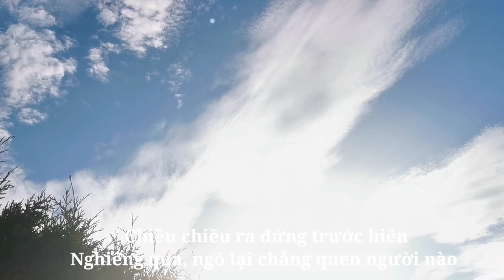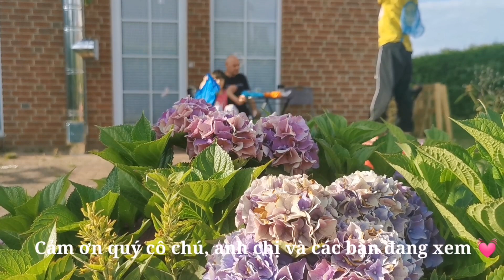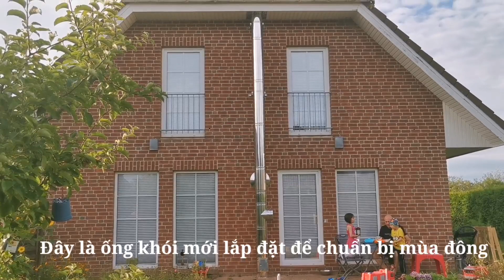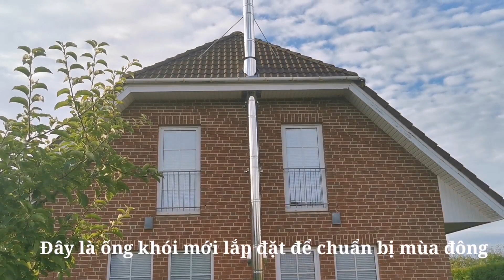Khi nào về Việt Nam/ gia đình ba Đức mẹ Việt / Germany